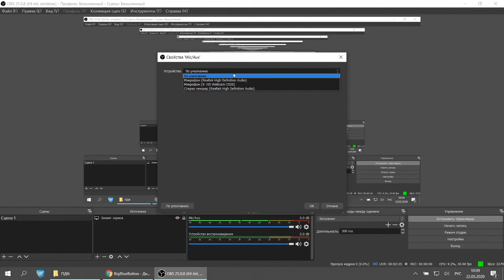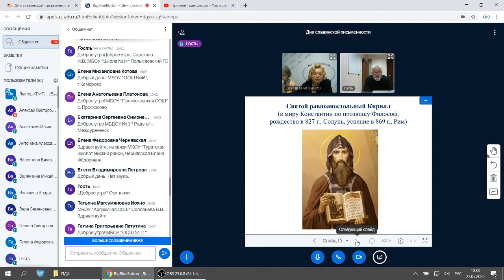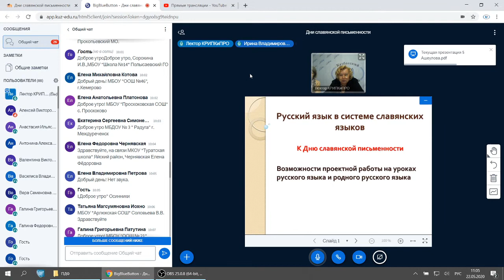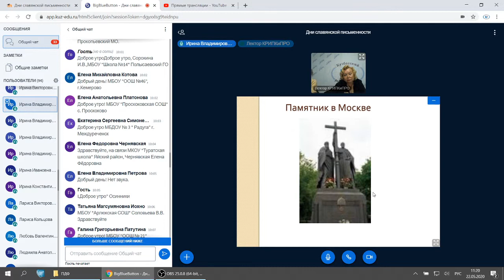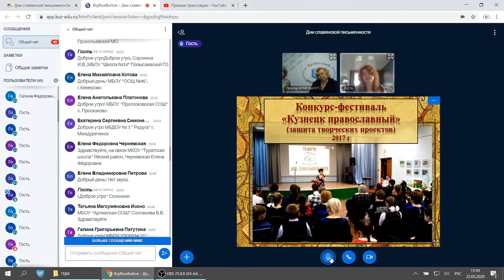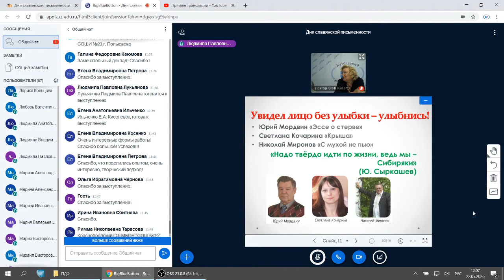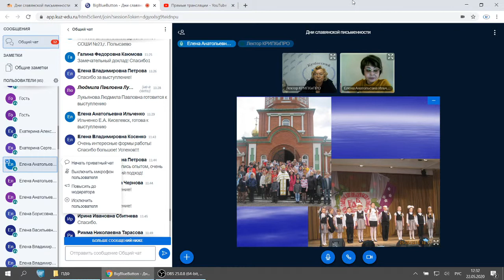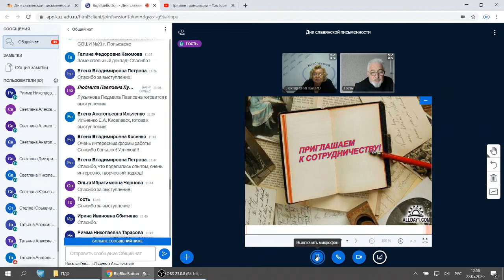"Дни славянской письменности"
славянская письменность